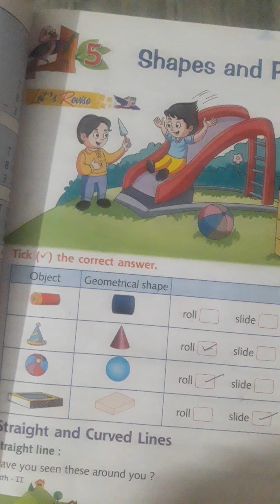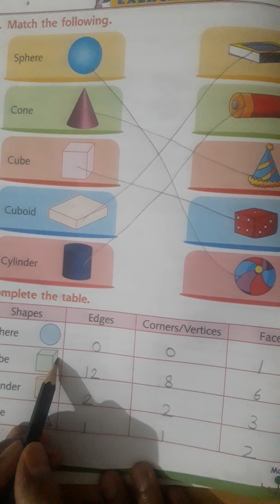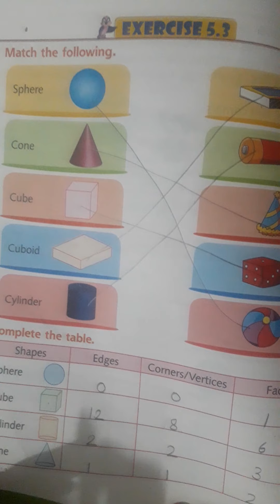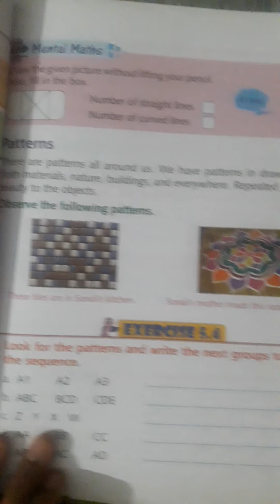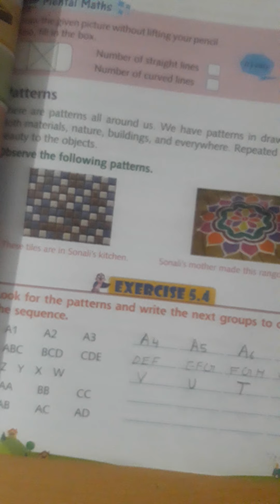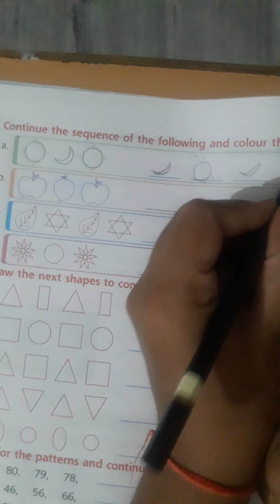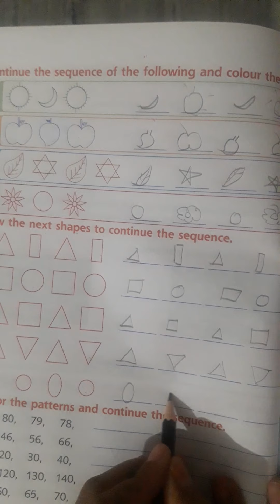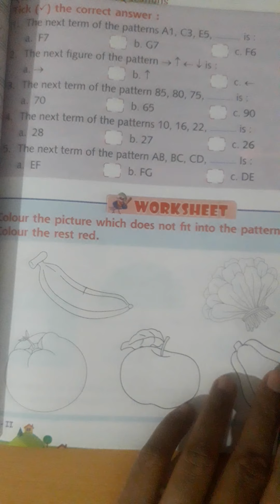Class 2 Maths